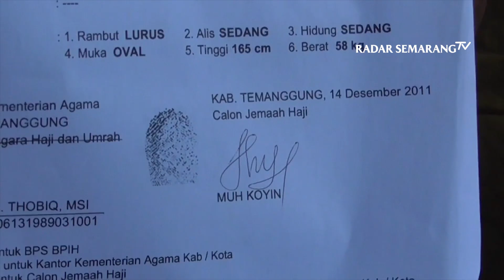INI PENYEBAB PASANGAN SUAMI ISTRI DI TEMANGGUNG GAGAL BERANGKAT HAJI TAHUN INI